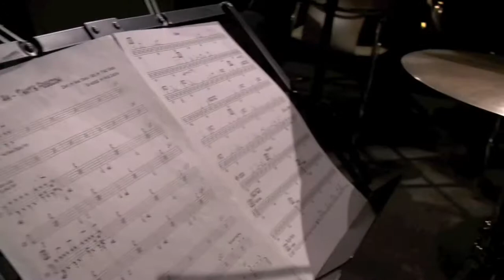Jazz.FM91 Youth Big Band Profile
The Jazz.FM91 Youth Big Band is an audition-only band operated by Canada's #1 24 hour jazz music station, JAZZ.FM91. The band is a fantastic creative and developmental opportunity for high school-aged musicians to rehearse and perform with others holding a common interest in big band jazz. Members are exposed to workshops and clinics conducted by some of Canada's most accomplished jazz musicians. The band, with an intensive turnaround of performance material, typically has several performance opportunities throughout the season, occasionally performing with internationally known jazz artists.